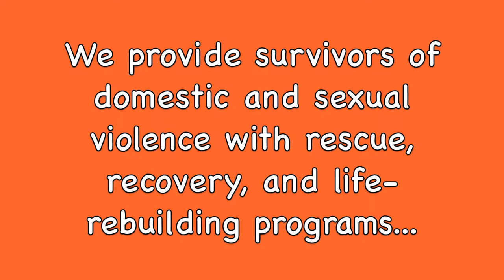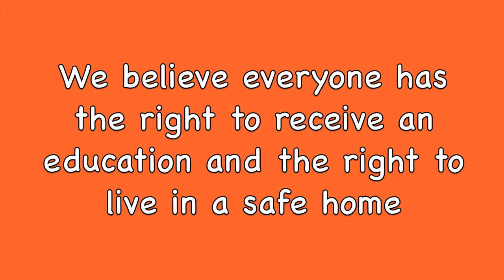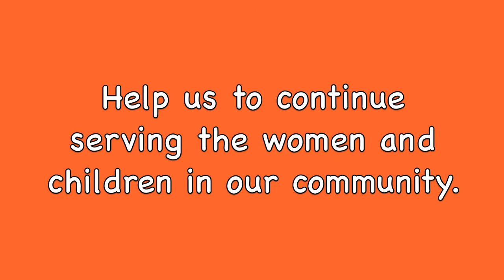YWCA of Richmond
Short two minute video sharing who the YWCA is, what we do, and why it's important.